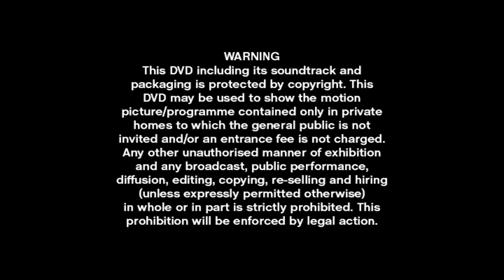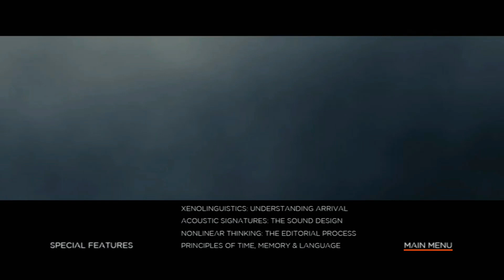Arrival (2017) DVD Menu Walkthrough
Trailers:

Miss Sloane
A Monster Calls
Jackie